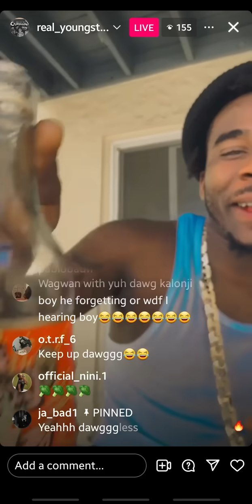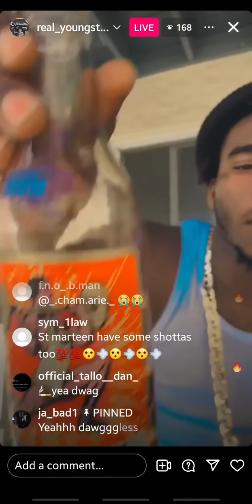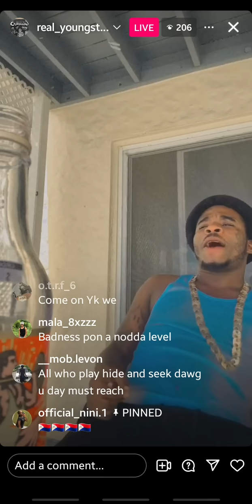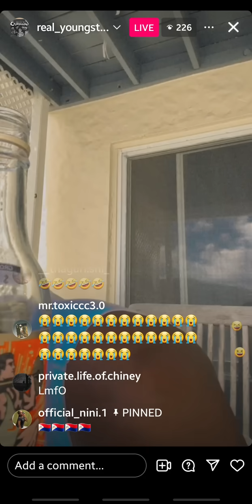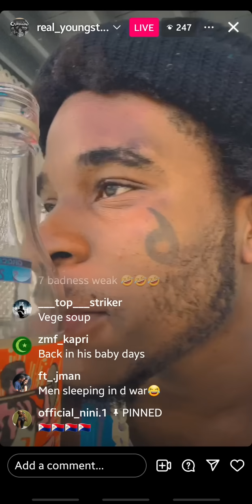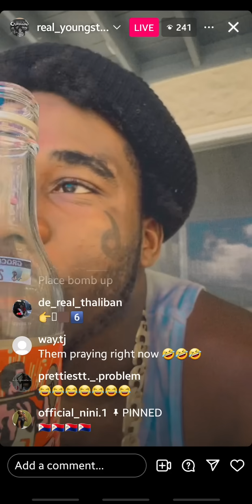YoungStar6ixx clowning plumpy boss